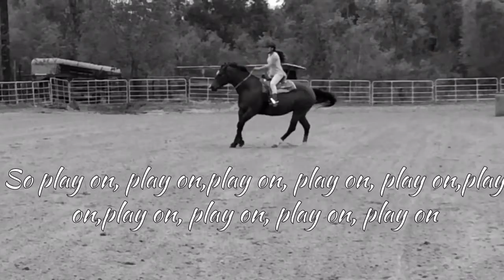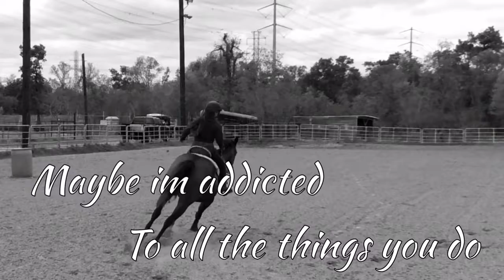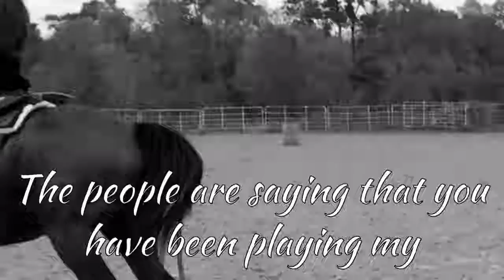Grand Piano Barrel racing music video